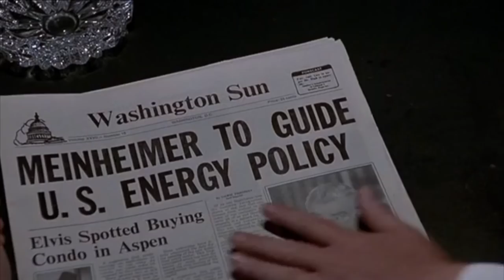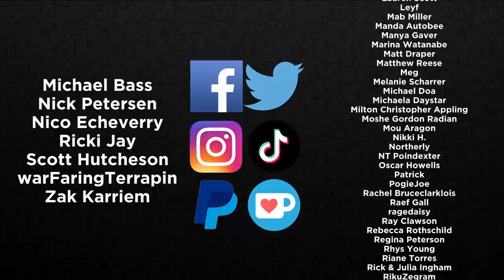The Naked Gun: A Proper Movie Trilogy (Feat. @eddache) | READUS 101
The Naked Gun: A Proper Movie Trilogy || The Naked Gun trilogy -- the spinoff franchise from Leslie Nielsen’s “Police Squad” series -- set the stage for spoof movies and the future of spoofs and parodies as we know it. But out of all the Leslie Nielsen comedies, the Naked Gun trilogy also had the potential to be a proper movie trilogy despite it being a parody of police procedurals. So @eddache and I went over one of the best movie trilogies in comedy and explain how we can make Naked Gun a proper movie trilogy!

Get The Naked Gun Trilogy Here!
The Naked Gun: From The Files of Police Squad!
The Naked Gun 2 1/2: The Smell of Fear
The Naked Gun 33 1/3: The Final Insult

Start streaming The Naked Gun Trilogy online on Paramount Plus!

Click to see what I think makes The Planet of the Apes reboot franchise a proper movie trilogy!

00:00 Opening
00:39 Introduction
06:51 The Current Stance
12:54 The Thread
20:54 The Reconstruction
29:14 Conclusion

Music
"City Sidewalks" by B-RadGfromOV